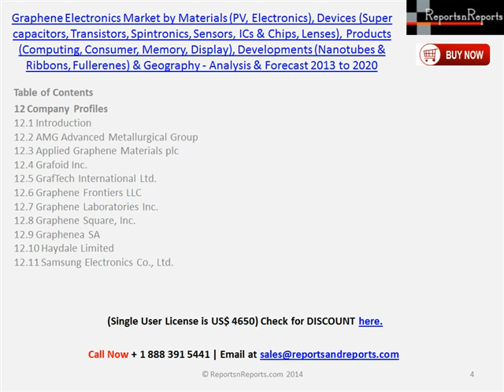Graphene Electronics Market Detailed Analysis & Research Report to 2020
The report presents a detailed insight on the current Graphene electronic industry, and identifies key trends of various segments of the market with in-depth quantitative and qualitative information. The report segments the global Graphene electronics market on the basis of types of materials, products and devices, technologies, application, and geography. Further, it contains revenue forecasts, and trend analysis with respect to the market’s time-line.